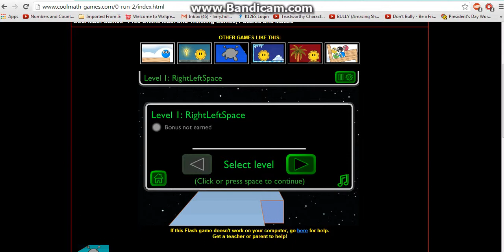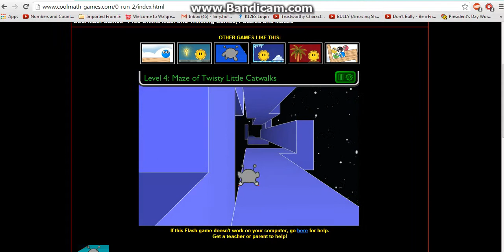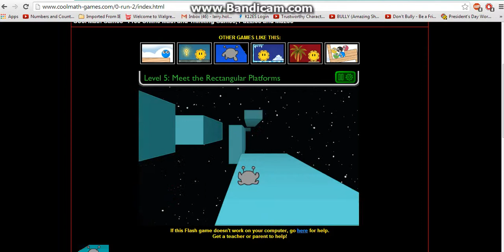Run 2 Let's Play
Let's Play some Run 2!!!